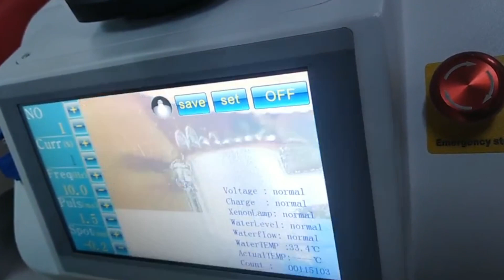Mactron Laser | Glasses Frame Welding 60W Jewelry Laser Welder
Mactron Laser Application | Glasses Frame Welding 60W Jewelry Laser Welder Details Introduction